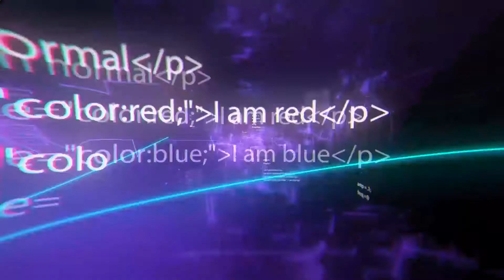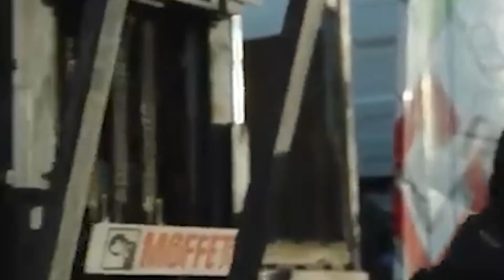Incredible Shipping Container Home You`ll Want To Live In